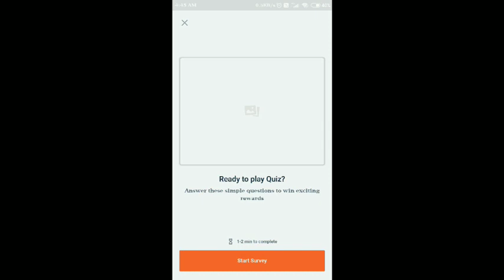Flipkart Answer And Win Quiz Answers | Flipkart Plus Quiz Answers Today | 13th October 2020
Flipkart Daily Trivia Quiz Answers today | 13 October 2020  | Daily Trivia Quiz Answers today Flipkart |  Daily Trivia Quiz Answers today | Flipkart Trivia Quiz Answers today | Trivia Quiz Answers today Flipkart | 13 October 2020 #
Flipkart Daily Trivia Quiz Answers today,13 October 2020 ,Daily Trivia Quiz Answers today Flipkart,Daily Trivia Quiz Answers today,Flipkart Trivia Quiz Answers today,Trivia Quiz Answers today Flipkart,